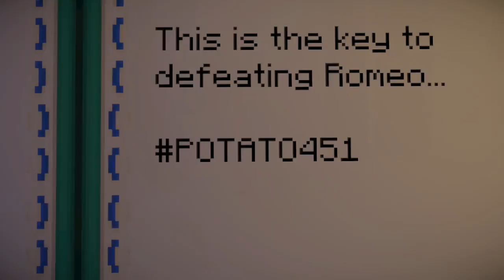Minecraft Story mode S2 EP12